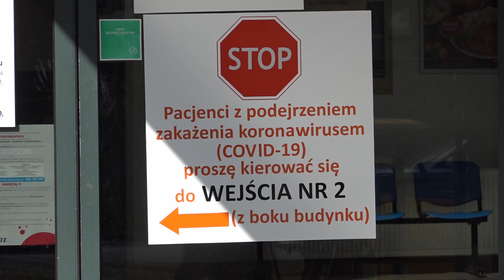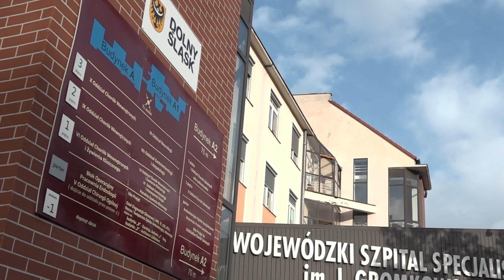WROCŁAW. Walka z koronawirusem trwa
Lekarze z wrocławskiego szpitala przy ul. Koszarowej – największego ośrodka w województwie
 dolnośląskim, gdzie leczeni są pacjenci z koronariwusem – nie poddają się w walce
 z epidemią. U 8 pacjentów zastosowano eksperymentalną metodę leczenia,
która jak przekonują lekarze przynosi pierwsze efekty.